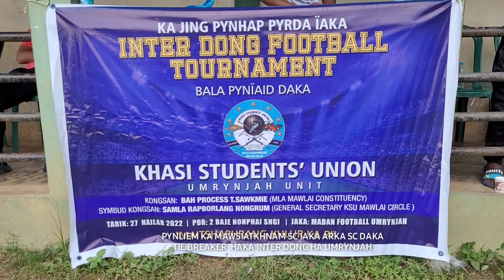PYNLIEM KA MAWSIATKHNAM IAKA ARKA SC DAKA TIE BREAKER HAKA INTER DONG HA UMRYNJAH